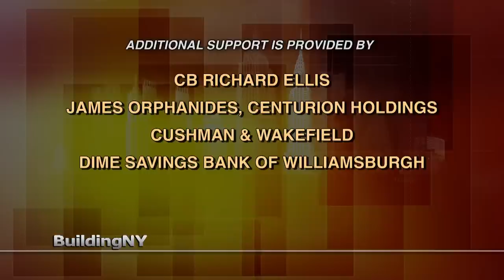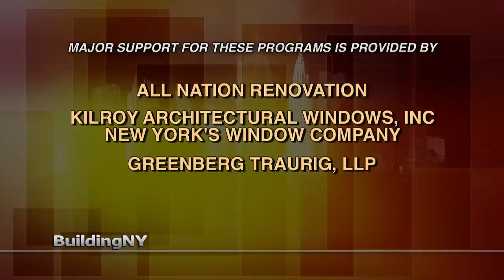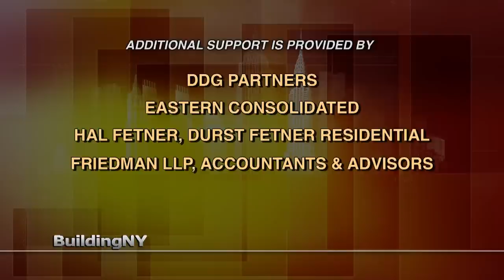BuildingNY: Arnold Penner, Arnold Penner Real Estate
Host Michael Stoler profiles Arnold Penner, of Arnold Penner Real Estate, as they discuss his childhood growing up in the Bronx, his first jobs working in a candy store and a home improvement store, his experiences in college and in the Army Reserve, how he began selling furs across the country, and what led him to get involved in the real estate business.